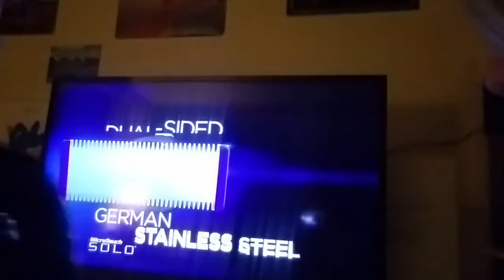Noct and Luna: "wedding vlogs"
noct and luna living together and being a normal couple watching tv.